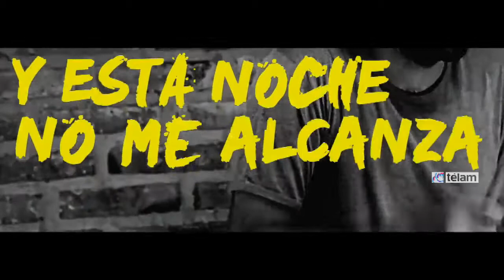“En las canciones encontré una puerta de entrada a otra vida”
“En las canciones encontré una puerta de entrada a otra vida”, dice cantante de Acorralados.

Leandro Visca, cantante del grupo Acorralados y sobreviviente de la tragedia de Cromañón, afirmó que en el mundo de las canciones encontró “una puerta de entrada a otra vida”, que lo ayudó a “salir del dolor”.
“A mí el arte me ha beneficiado un montón. Cantando se va el dolor. Uno puede ordenar el mundo de las ideas. En las canciones encontré una puerta de entrada a una nueva vida”, sentenció el líder de la banda.
Así lo manifestó al ser entrevistado por Télam con motivo del lanzamiento de “Dicen las fronteras”, el álbum debut que vio la luz tras unos tres años de trabajo.
“Es un disco que si bien es roquero, tiene mucha mezcla de ritmos”, expresó Leandro Visca, quien señaló que en las trece composiciones que conforman el disco “no hay canciones de descarte”.
Por su parte, Facundo Visca, hermano de Leandro y guitarrista principal de Acorralados, definió al grupo como “una banda que trata de no cerrarse en lo estrictamente lo que sería rock”.
“Es una banda que trata de abrirse a otros géneros y que defiende sus propias canciones”, añadió.
“Dicen las fronteras” cuenta con una canción dedicada a Mariano Ferreyra y con otra llamada “Acorralados”, como el nombre de la banda, en la que Leandro relata en primera persona su experiencia en la trágica noche del 30 de diciembre de 2004.
Entre sus influencias, los hermanos Visca citan bandas como Salta la Banca y Las Pastillas del Abuelo, pero también rescatan a trovadores como Silvio Rodríguez, Joan Manuel Serrat, el Dúo Salteño y el Cuchi Leguizamón, entre otros.